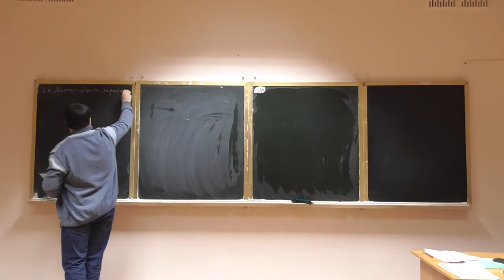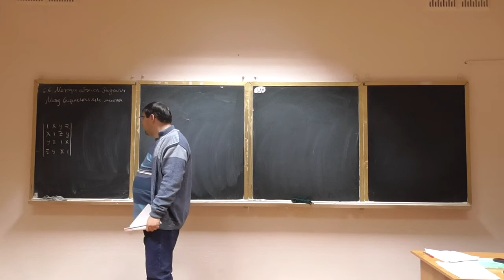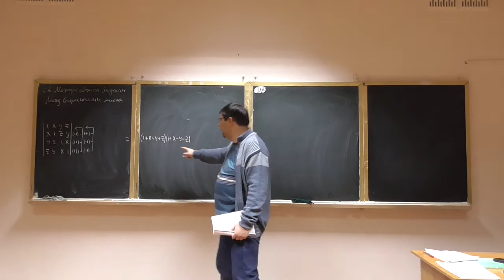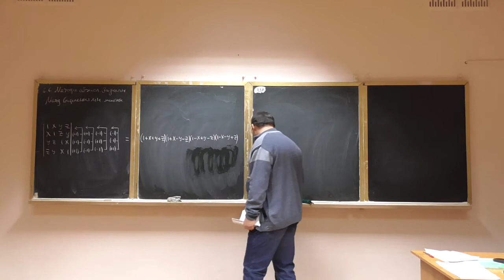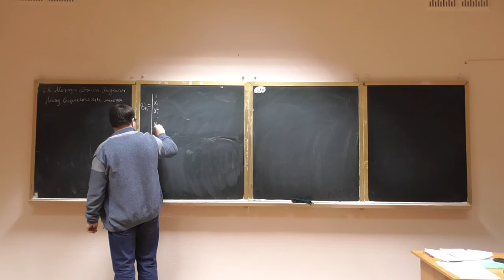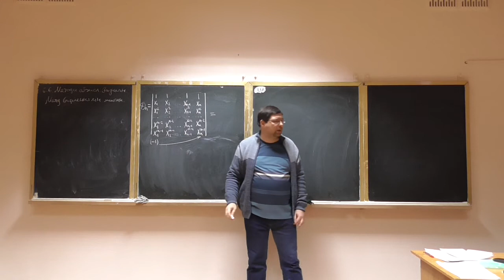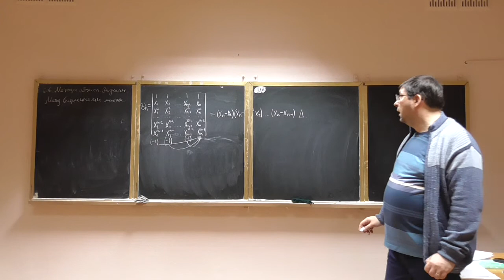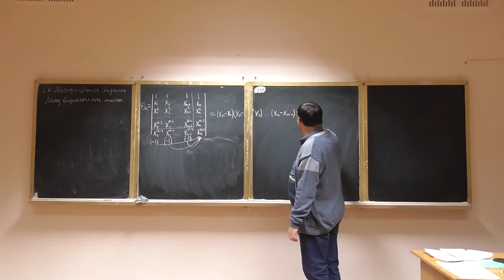Алгебра та геометрія, лекція 31-1: метод лінійних множників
Розглянуто такі питання:
-- обчислення визначників методом лінійних множників, приклади.